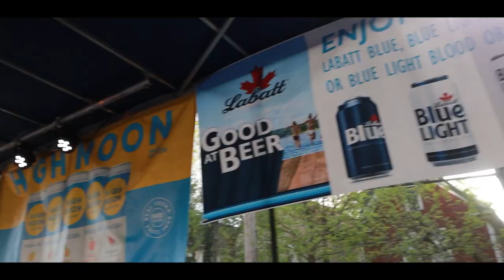Jack Rabbit 1st Anniversary - 2022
I hope you all enjoy this quick edit for Jack Rabbit. I also want to give a big thanks once again to @AnxyFX for helping out with special effects. Anxy created the hologram at the beginning of the video, the neon logo outline, and the merch title pop up.

Thank you to Jack Rabbit for giving me the opportunity to make something cool with the footage I got. Happy 4th of July!